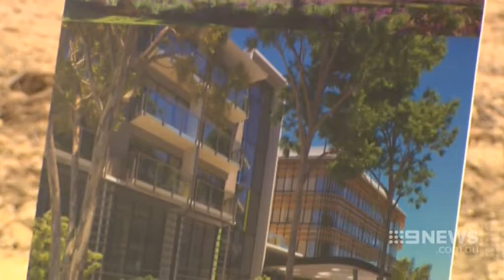Channel 9 Coverage - AVEO Springfield and Orion Springfield Central expansion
Channel 9 Coverage on AVEO Announcement of Seniors Living Precinct in Greater Springfield and the official opening of Orion Springfield Central’s latest expansion